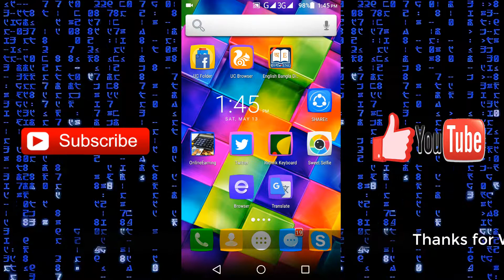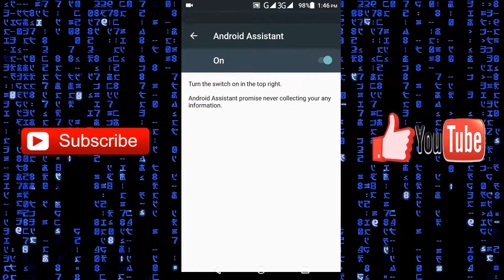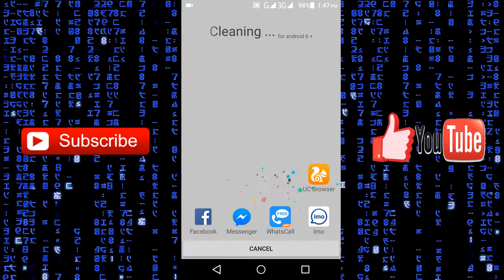How to clean your ram in android phone